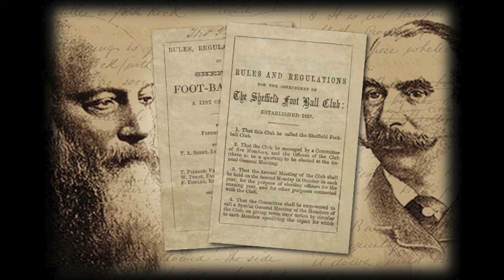The World's First Derby 2014 - A visit from Dortmund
When Pioneers meet again! On August 3rd 2014, the World's Oldest Football Clubs celebrated the original Sheffield Derby played since 1860, the official World's First Derby in Football! This year Fans of Borussia Dortmund visited the Home of Football. Headed by Lars Ricken, goalscorer in the Champions League Final 1997, they played against the "Fans & Legend" Team of Sheffield FC.